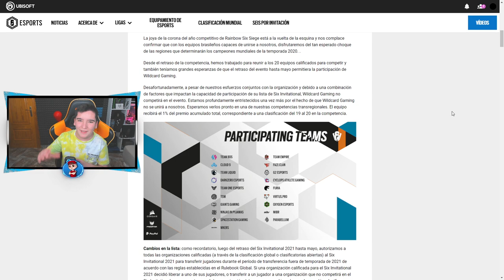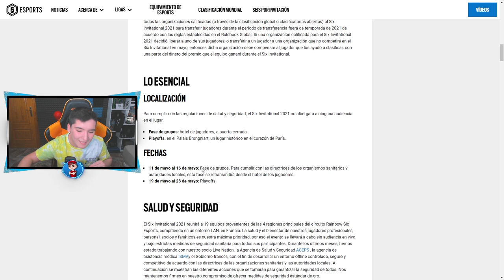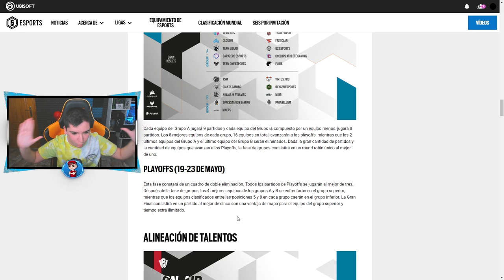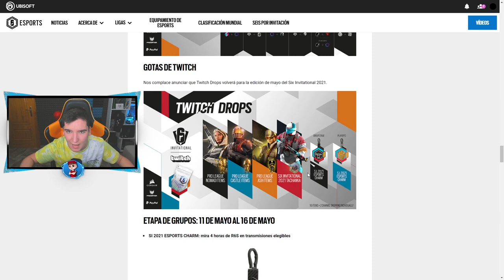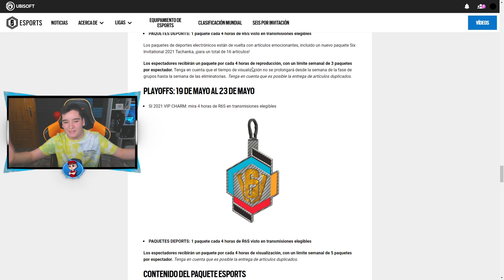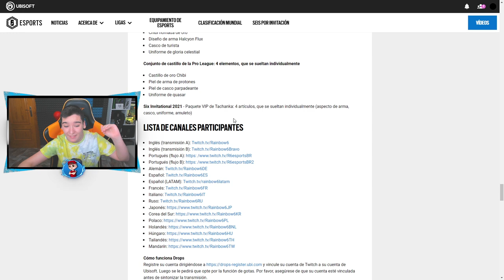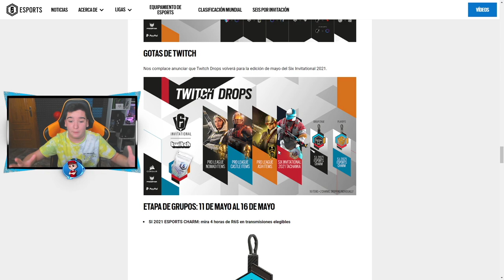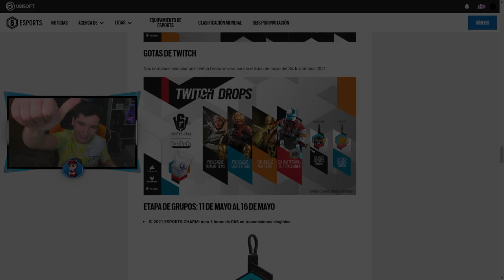🎁VUELVEN los ALPHA PACKS "SIX INVITATIONAL" *GRATIS*🎁 Rainbow Six Siege | CRIMSON HEIST - Pablotas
En este vídeo de rainbow six siege: VUELVEN los ALPHA PACKS "SIX INVITATIONAL" *GRATIS* Rainbow Six Siege | CRIMSON HEIST - Pablotas

► ¡Sígueme! 👀👀👀

🧐¿Quieres aprender un poco más sobre Rainbow six siege en PC o Rainbow Six en Consolas PS4, XBOX...?🧐

Aquí tienes unos videos que te ayudaran a conocer que es lo que viene o ya hay dentro del juego